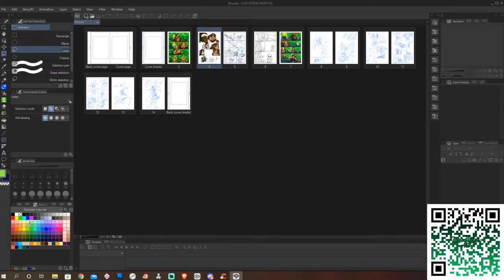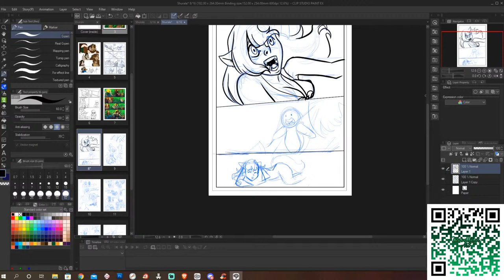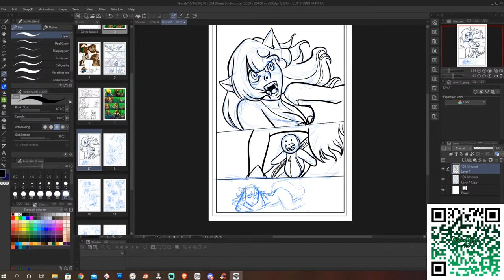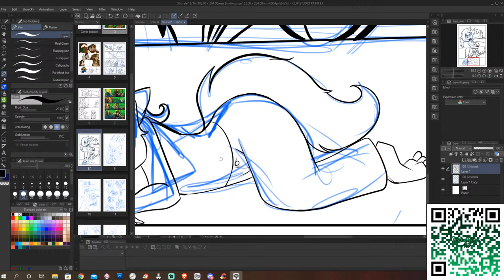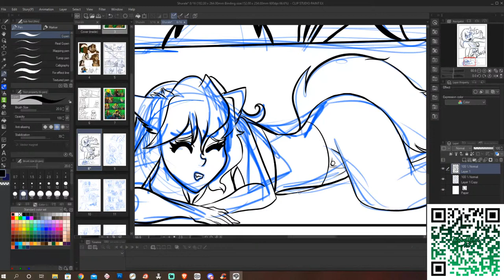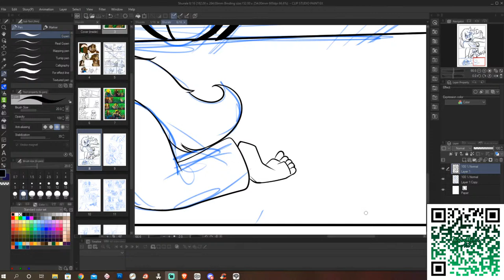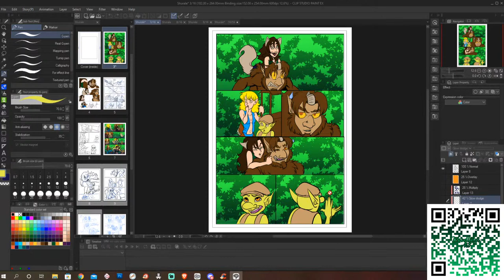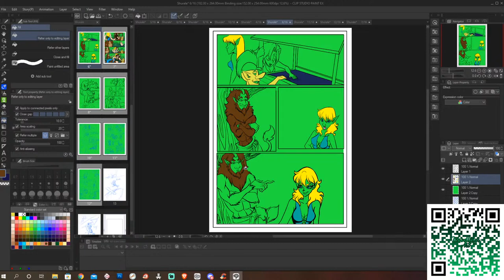Digital Paintings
Hi folks today is art day!